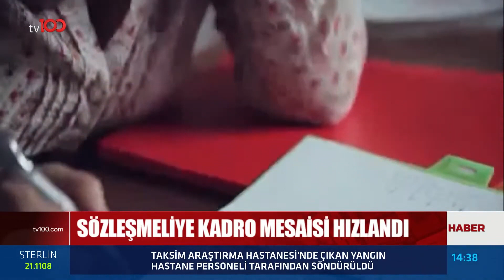Tek Başına 5 Günde 300 Kilometre...| Tv100 Haber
Tek başına 5 günde 300 kilometre yol yaptı. Çadırda kaldı, balık avladı.  "Beni yordu ama çok güzeldi."

TÜRKSAT 4A
Frekans: 12729
Sembol: 30000
Polarizasyon: V (Dikey)